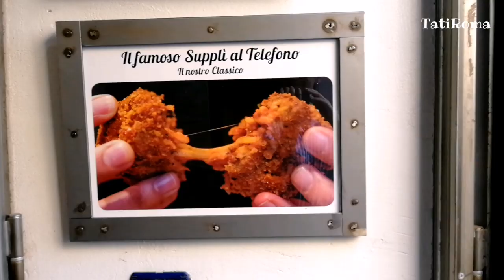Античный Рим. Где находится первый театр Рима. Экскурсия на карантине